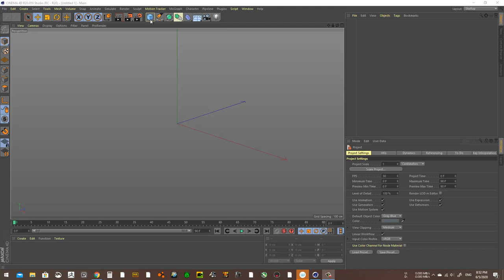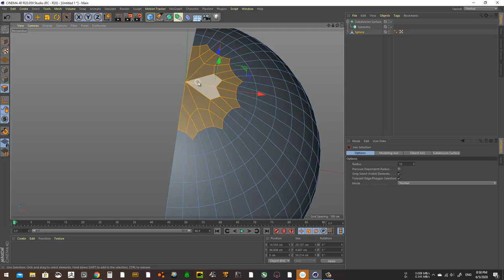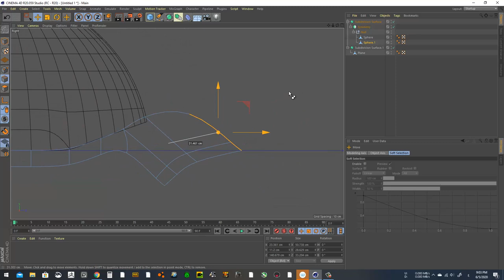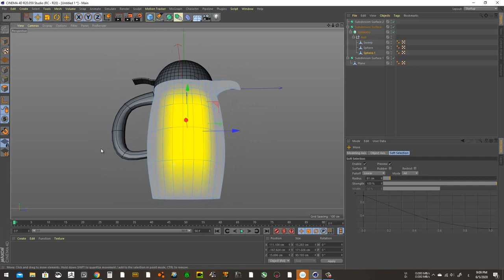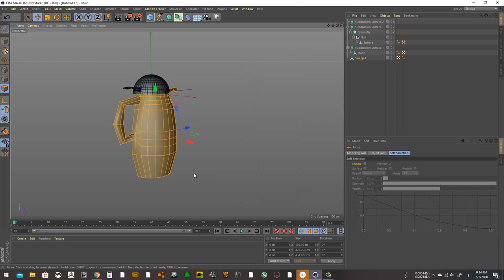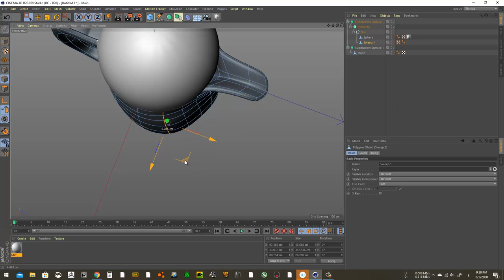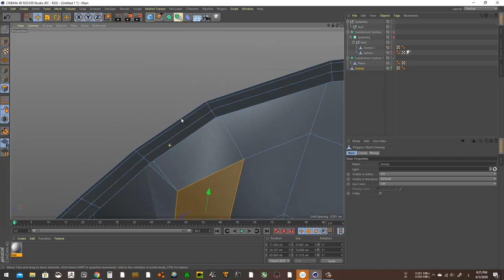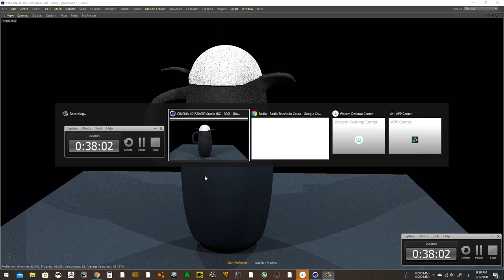CINEMA 4D COFFEE POT MODELING